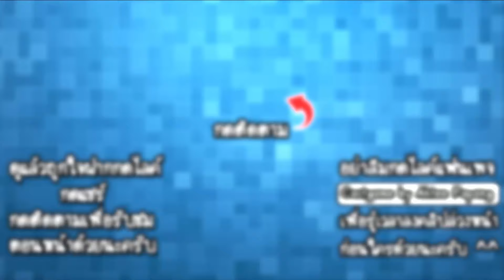Archers Online - ศึกเจ้าตัวไม้ขีดดวลธนู!! [ เกมส์มือถือ ]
ในวันนี้เราจะมาดวลธนูกันระหว่างเจ้าตัวไม้ขีดกันนะครับ เราจะต้องใช้หัวธนูที่มีความสามารถพิเศษต่างๆยิงเข้าใส่ศัตรูด้วยความแม่นยำ มาเอาชนะคู่ต่อสู้กันเถอะ!!

Developer : Byril

CPU : Core i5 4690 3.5GHz
Mainboard : MSI H97 - GAMING 3
RAM : 16GB DDR3 1600 KINGSTON
SSD : 120GB KINGSTON SV3
HD : 1TB WD SATAlll
VGA: MSI GEFORCE GTX 960 ARMOR
CASE : DEEPCOOL TESSERACT
POWER SUPPLY : FSP HYPER M 600W
DVD : LITE-ON
Windows 8.1

Monitor : LG IPS 24MP57 ขนาด 24นิ้ว
Mouse : MSI DS100
Keyboard : MD-KB338
Microphone : KEENION KOS-203
Headset : Dragonic wyvern